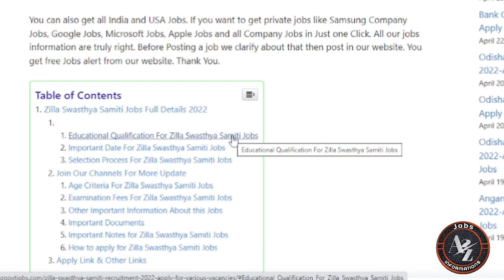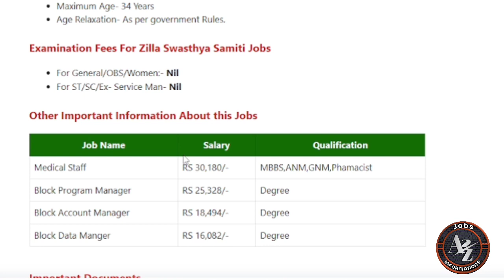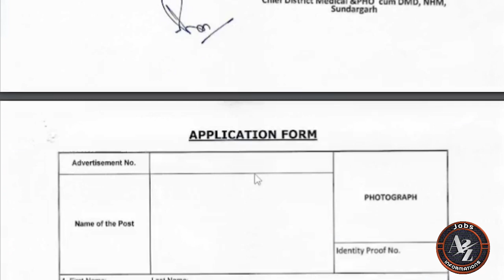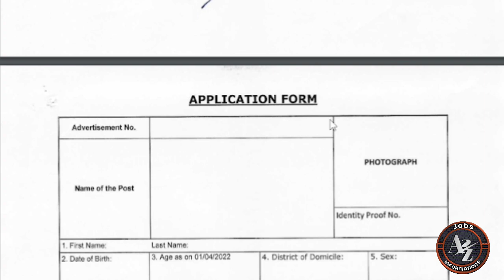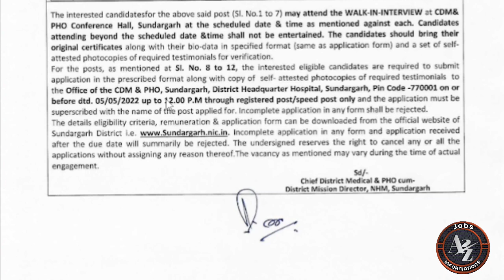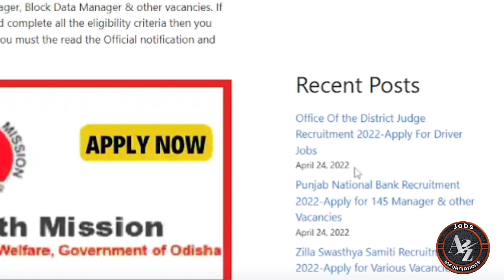Odisha Block level recruitment 2022//Block level jobs in Odisha//Odisha Govt jobs//Odisha Job 2022//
Odisha Block Level Jobs//Block office freshers Recruitment//Block level jobs in Odisha//Odisha Government jobs for freshers//New Odisha Government Jobs//

Topic Covered:-

1-Odisha Government Jobs
2-odisha 10th Pass Jobs
3-Odisha block Wise Jobs
4-Gramin Dak Sevak Vacancies
5-Odisha Jobs for Freshers
6-Odisha Free jobs Alert in Odisha
7- Panchayat Wise Vacancies in Odisha
8-Odisha Panchayat VLW jobs
9-Odisha 10th pass Anganwadi Vacancies
10-panchayat Supervisor Vacancies
11-Odisha TATA Steel Big Recruitment
12-Jindal Steel Plant Jobs
13- odisha Village level jobs
14- Free jobs odisha
15- ODISHA lastest Government Jobs
16-Odisha Freshers Jobs
17-Jobs odisha
18-How to apply in Odisha Jobs
19-odisha Nijukti Khabar 2021
20-All Odisha Jobs for Freshers
21-All Freshers Job Vacancies
22-Panchayat adhikari jobs
23-Private company jobs in Odisha
24-Aadhar Card Jobs in Odisha
25-Odisha jobs alert
26-10th pass Freshers jobs in Odisha
27-Odisha Online Jobs for Students
28-Adarsha Vidyalaya Clerk Jobs
29-How to earn money online from Mobile
30-All Odisha Freshers Jobs for Students
31-Today Jobs, A2Z Govt Jobs
32-District Wise job in Odisha
33-Odisha nijukti khabar jobs
34- All Odisha Jobs
35-Today Freshers Jobs